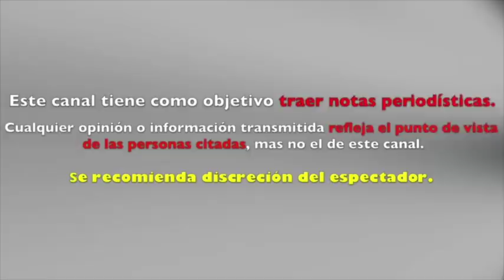GALILEA MONTIJO habla sobre SU SALIDA DE HOY y de su RELACIÓN con TELEVISA